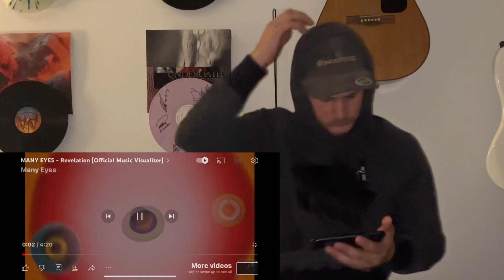Many Eyes - Revelation REACTION!!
If you have any other songs you’d like me to react to, drop them in the comments below ⬇️